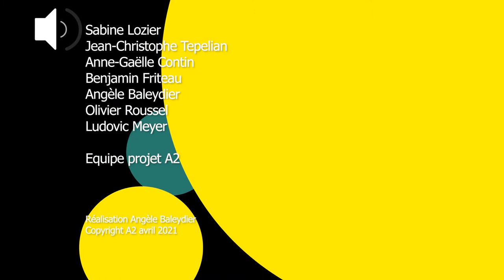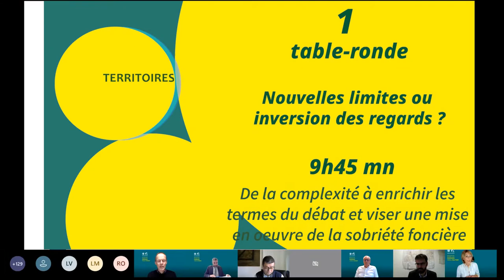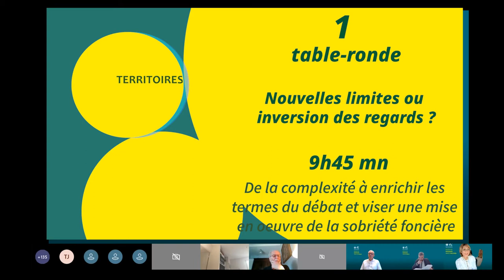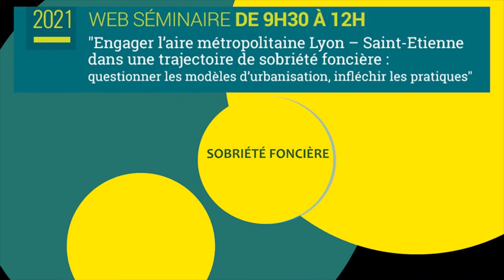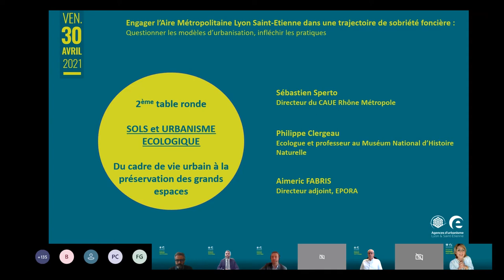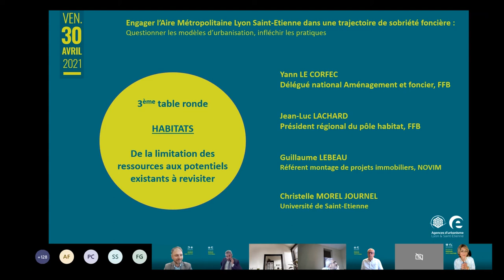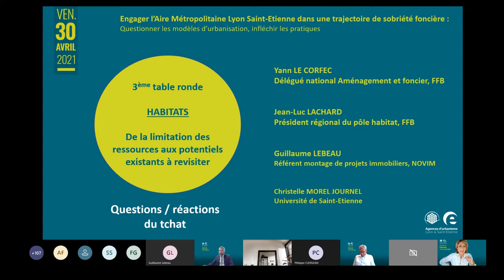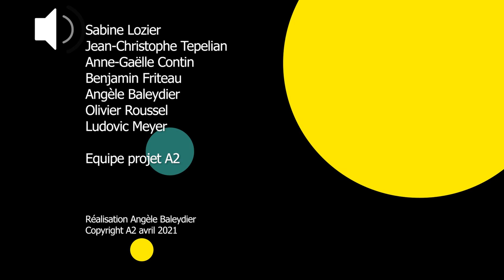A2 - Engager l'aire métropolitaine Lyon Saint-Etienne dans une trajectoire de sobriété foncière ZAN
Découvrez le Web Séminaire  (sommaire complet intéractif dans cette description, cliquez sur Plus ci-après). Les Agences d’urbanisme de Saint-Etienne et de Lyon organisaient le 30 avril dernier un webinaire intitulé « Engager l’aire métropolitaine Lyon – Saint-Etienne dans une trajectoire de sobriété foncière".
Associant universitaires, praticiens et institutionnels les trois tables-rondes ont permis de croiser les regards et de débattre autour des enjeux sociétaux, environnementaux, économiques et opérationnels liés au renforcement des objectifs de sobriété foncière.
Nous remercions les nombreux participants et invitons les personnes intéressées à visionner le replay de la matinée.

Sommaire
0:00 Teaser de lancement
0:50 Angèle Baleydier - Mot d’accueil & Animation
2:40 Introduction Olivier Roussel et Ludovic Meyer
Directeurs adjoints des agences d’urbanisme A2

17:08 1ere table ronde : TERRITOIRES
Nouvelles limites ou inversion des regards ?
17:23 Fabrice Gravier (Chef du service Mobilité,
Aménagement, Paysages à la DREAL)
28:41Roelof Verhage (Directeur de l’IUL)
38:02 Aimeric Fabris (DGA Epora)
43:39 Christelle Morel Journel (Université de Saint-Étienne)

54:46 Interactions de laTable-ronde 1

57:37 2e table ronde : SOLS et URBANISME ECOLOGIQUE
Du cadre de vie urbain
à la préservation des grands espaces

57:38 Sébastien Sperto (Directeur du CAUE Rhône Métropole)
1:09:00 Philippe Clergeau (Ecologue et professeur au Muséum
national d'Histoire naturelle)
1:25:00 Aimeric Fabris (DGA Epora)

1:40:00 Interactions de la table-ronde 2

1:43:00 3e table ronde : HABITATS
De la limitation des ressources
aux potentiels existants à revisiter

1:43:03 Jean-Luc Achard
1:56:00 Yann Le Corfec
(Président régional du pôle Habitat et délégué national Aménagement et Foncier à la Fédération Française du Bâtiment)
2:07:00 Guillaume Lebeau (Référent montage de projets
Immobiliers - Novim)
2:27:00 Christelle Morel Journel (Univ.de Saint-Étienne)

2:35:00 Interactions de la table-ronde 3

2:44:00 Conclusion : Ludovic Meyer et Jérémie Tourtier (coordinateur de l’inter-Scot)

Equipe projet ZAN : Sabine Lozier (cheffe projet), Benjamin Friteau, Anne-Gaëlle Contin, Jean-Christophe Tepelian, Olivier Roussel, Ludovic Meyer, Angèle Baleydier

ZAN : Zéro artificialisation nette des sols